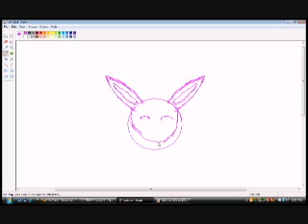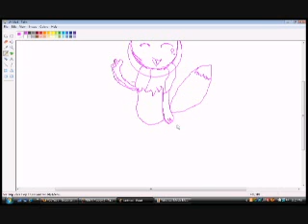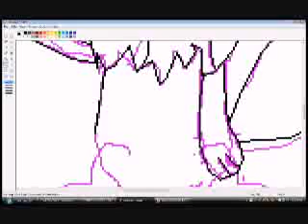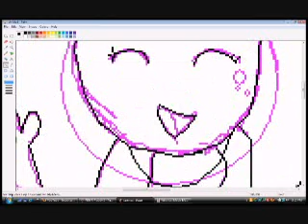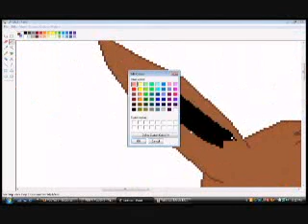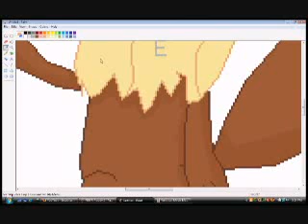speed painting breeze the eevee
requested by:pikapika9999